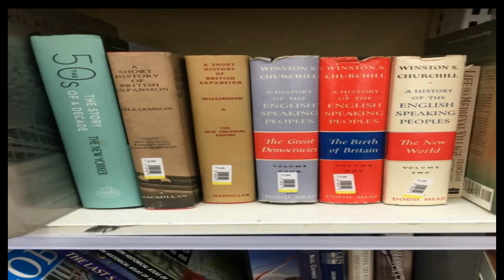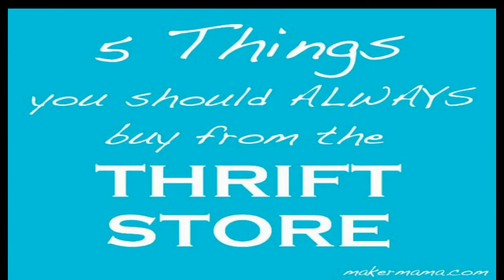🔴7 Things You Should Always Buy at Thrift Stores 🔴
You’ve likely popped into a thrift store in the past; but, unless you set out with a specific list of things to search for there, you may have found yourself overwhelmed.

: Frugal People Love the 6 to 1 Grocery Shopping Method: Here’s Why It WorksCheck Out: 6 Things Minimalists Never Buy — and You Shouldn’t Either

Thrift stores can be chaotic places, with teeming aisles and a general sense of clutter. Despite the hectic atmosphere, they almost always bear treasure for those who have the patience and discipline to sift through the heaps of stuff.

Not only can consumers find significant savings on a variety of items at these havens of pre-loved goods, they can help the planet by giving items a second life — instead of sending them to a landfill.

Additionally, shopping at thrift stores can be a boon for your community, as thrift stores help provide jobs to marginalized people, which is great for the local economy.

Still, as noted, thrift stores can be tricky to navigate. What are the best things to buy at them? Let’s explore.

A lamp is the sort of furnishing that not only literally lights up a room but also can bring a lot of character to a space. At retailers such as Target, you can find plenty of run-of-the-mill lamps. Standing lamps start at around $30, and table lamps average at around $60.

There’s nothing wrong with these lamps, and you actually can find some fun ones. But a $70 lamp at a thrift store is probably a seriously cool and unusual find that will have all your guests asking, “Where’d you get that lamp?”

Real estate expert Don Chambers always buys lamps at thrift stores when staging open houses. “The buyers always want to keep them,” Chambers said.

Trending Now: 6 Frugal Habits of the Super Rich and Famous

Artificial Christmas trees cost a fortune — as much as $1,000, in some cases. Some thrift stores sell these and will definitely offer you a better price than a retailer selling a new fake tree.

“I once got a decorated Christmas tree at a thrift shop for $5,” Chambers said. “You can’t beat that price with other retailers.”

Every home needs a solid collection of books. But books aren’t cheap; and, if you’re just starting to build out your shelves, you may have a long road ahead of you. You can stock up on the classics at thrift stores. Bonus points if you’re seeking books that are rare or out of print.

“Thrift stores can be an excellent resource for finding books that are no longer in print,” said Brian Meiggs, the founder of Smarts. “These books can include out-of-print titles, first editions and other rare editions that can be difficult to find elsewhere. You may even come across signed copies of books by well-known authors. Prices are typically very reasonable.”

Most every thrift store sells clothing. If you’re up for a hunt and know your sizes, this is an excellent place to sift for deals.

“My husband, daughter and I love to check out thrift stores wherever we go — small towns or secondary cities are often the best — and our favorite thrifting category is apparel,” said Trae Bodge, smart-shopping and money-saving expert. “We’ve all found some of our favorite unique pieces on these trips and have saved a fortune in the process.”

Every handbag collector knows that these seemingly whimsical items can cost an arm and a leg. You might just find your biggest steal ever at your local thrift store.

“You’d be surprised by the handbag selection at some thrift stores,” Bodge said. “If you know your stuff, you can sometimes find a gently used, genuine designer handbag that just needs a little TLC to look brand new. Why spend hundreds of dollars when you don’t have to?”

Streaming may be the most popular way to listen to new music, but vinyl has made a huge comeback. If you’re looking for a place to get classic albums for your record player, look no further than thrift stores.

“My dad gets secondhand records at thrift stores all the time,” said Katie Roberts, consumer analyst with DealNews.com. “Every thrift store has a different selection, so you may be able to find old albums you’ve been wanting at a great price by hitting up the right store at the right time. Before you buy, check the condition of the record — look out for scratches. And do a price comparison online. That way you can see what the going price is for the album online, to make sure you’re getting a good deal.”

One of the most wonderful aspects of thrift stores is that you can find pretty much anything you want in some corner of the store. Let your inspiration be your guide and leave no nook unexplored.

“Whatever your passion — whether it’s fashion, home décor, books, records — you can strike gold at thrift stores,” Bodge said. “Items will be significantly less expensive than an antique store or on an online auction site.”